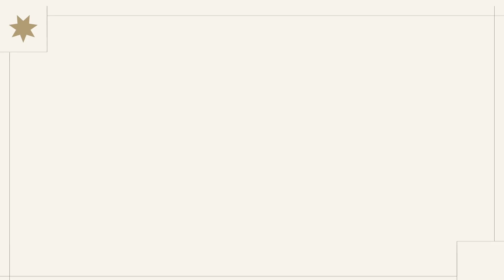Meet the Music Educator! Mr. Hodges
Meet the Music Educator! Brian Hodges, Choral Director at Benjamin Franklin Middle School.
Throughout the month of March, we will introduce you to each of the outstanding music educators that teach in Franklin County Public Schools. They are celebrating MIOSM® by telling you a little about what made them want to become a music educator and share some of the reasons music is important to them